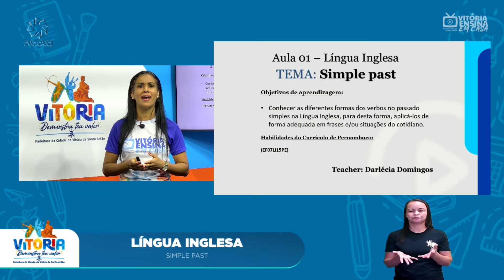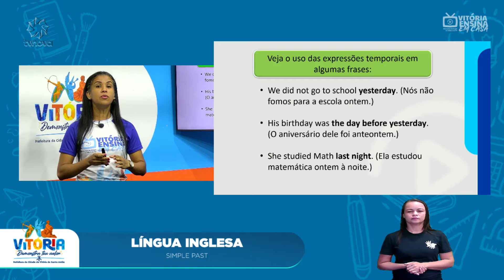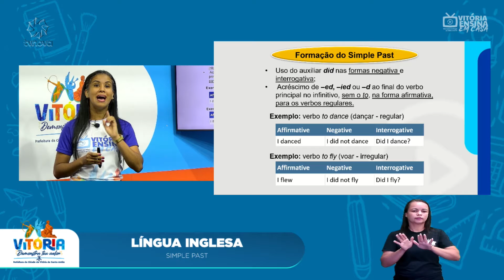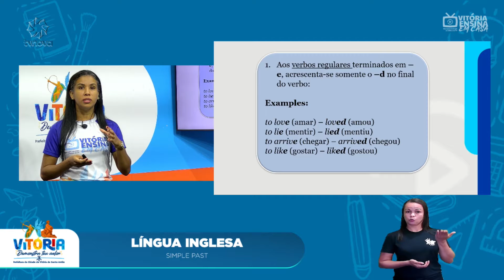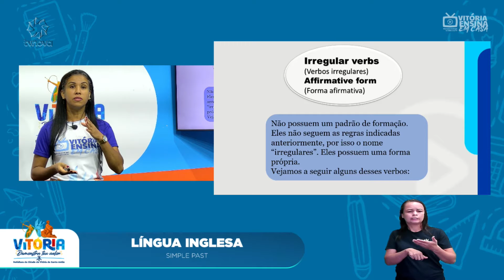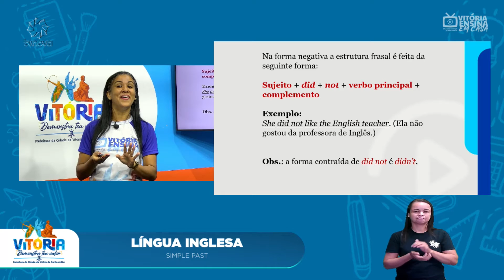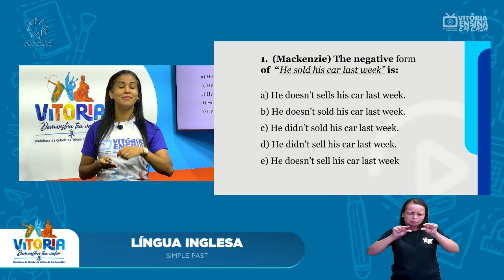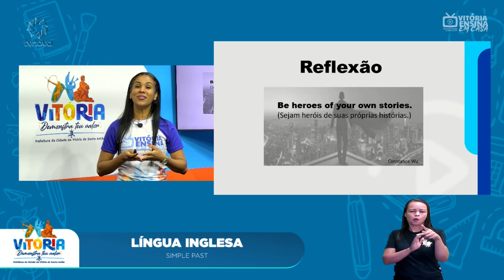Vitória Ensina em Casa | 8º ANO | INGLÊS | SIMPLE PAST